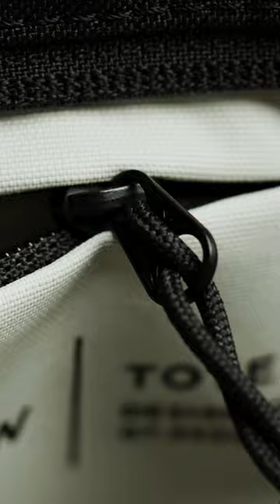Sexy angles of the Moment MTW Tote Bag | Oribags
If you want us to do a video on any other bags or products from Oribags.com just drop us a note at the comment section below!